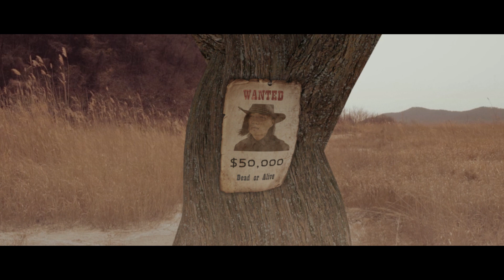맥크리 vs 맥크리 (feat. 푸른거탑 백봉기)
에임 전설 맥크리가 맥크리를 만나면 생기는일

T-Virus channel has GAME/MOVIE/PARODY realife so
Please come to this channel if you want to watch english version of
T-virus films.